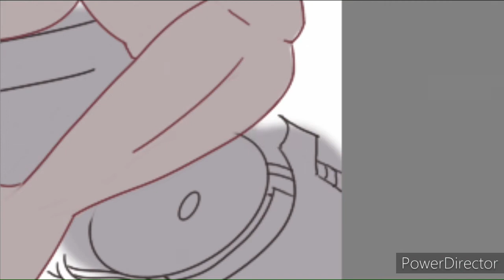DOOM 3 Arachnotron SpeedPaint | Fan Design